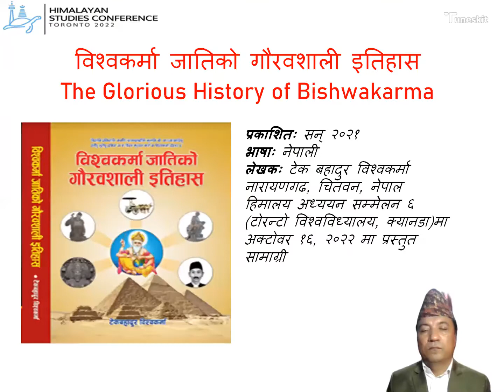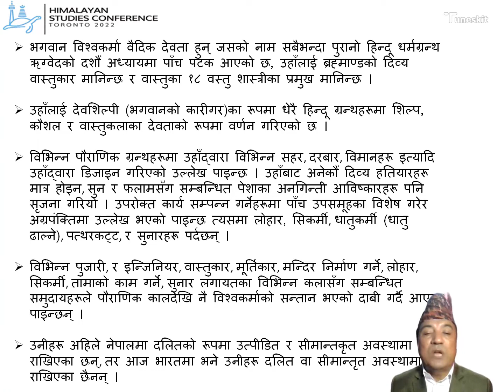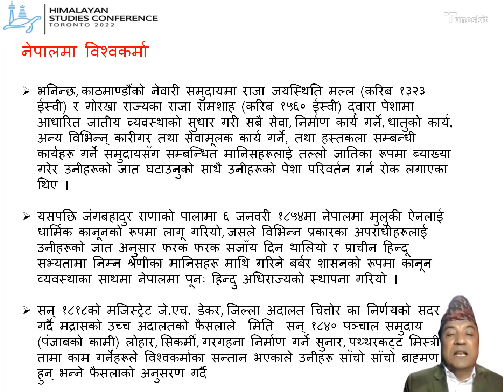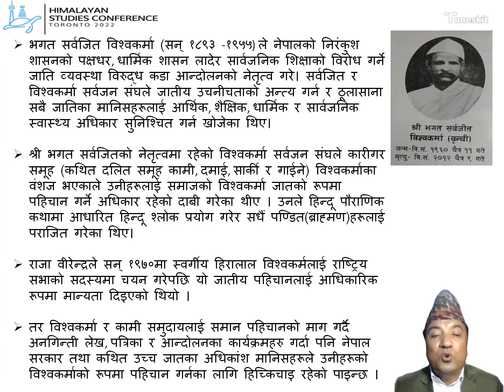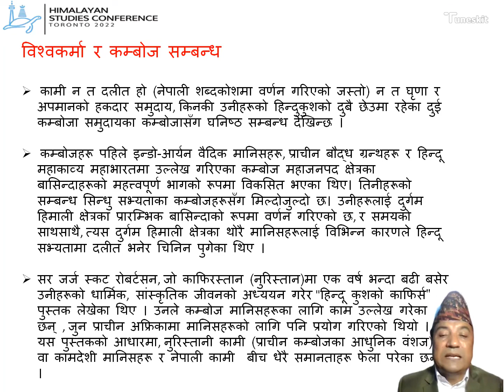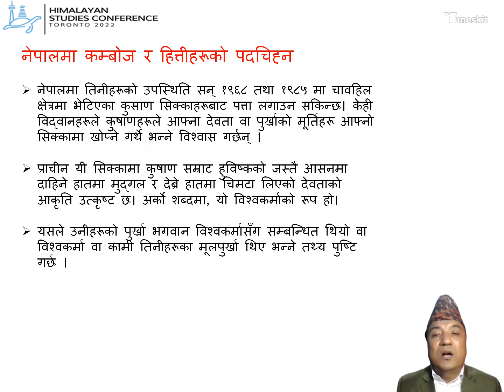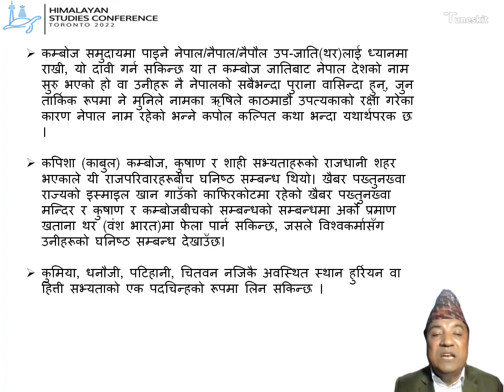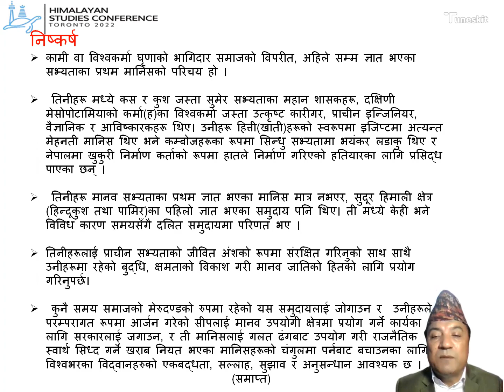Vishwakarma book in Canda conference Nepali version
Vishwakarma History presented at Himalayan conference 6